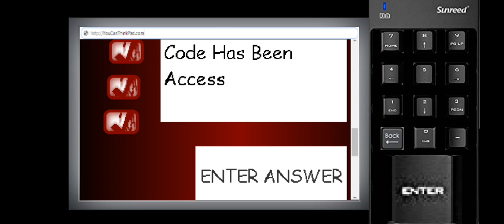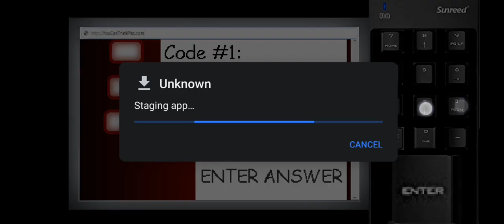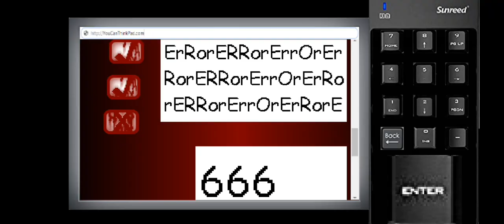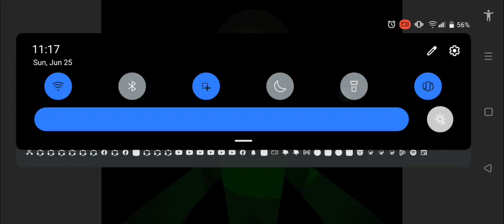New Texture but same Characters in Baldi | Baldi's Basics The Old Laboratory of Failure V1.2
Original Mod by: Sanspirate
Android port by: BMAS 2

Normal Ending: *Complete*
Secret Ending: Soon

Start: 0:00
All 7 Notebooks: 4:25